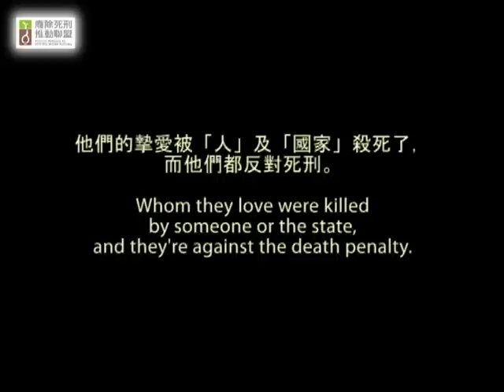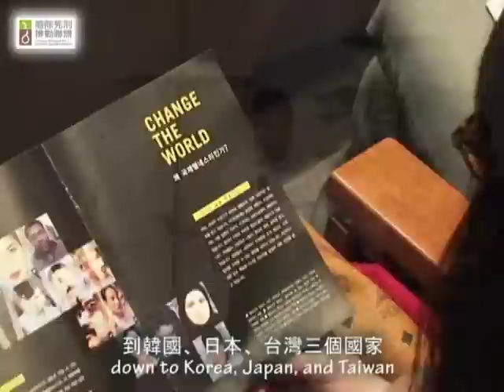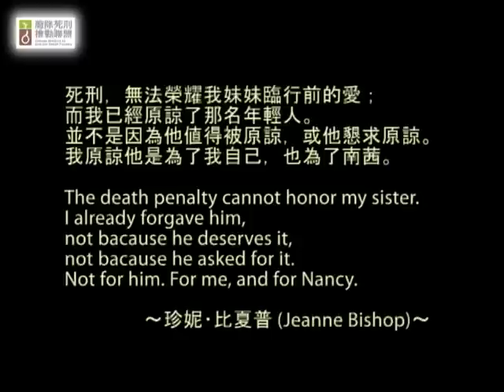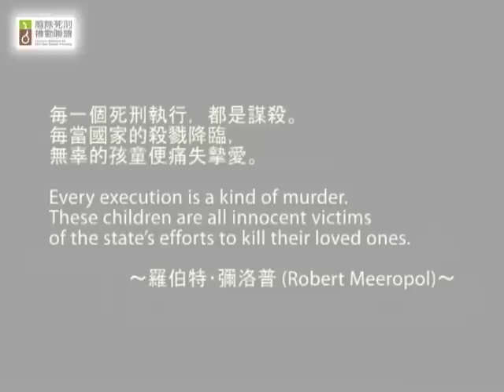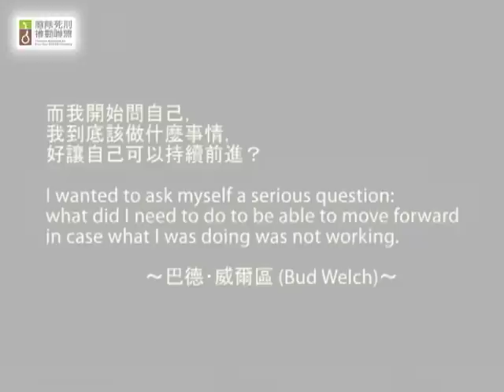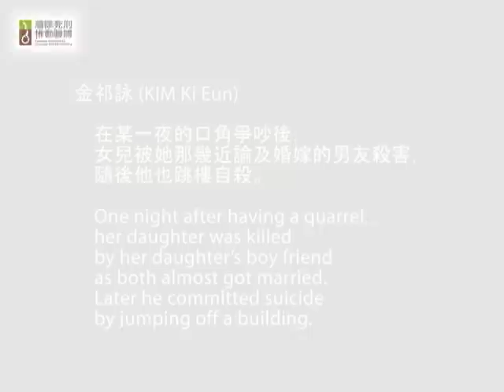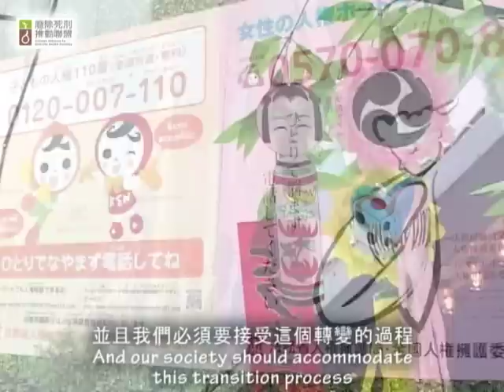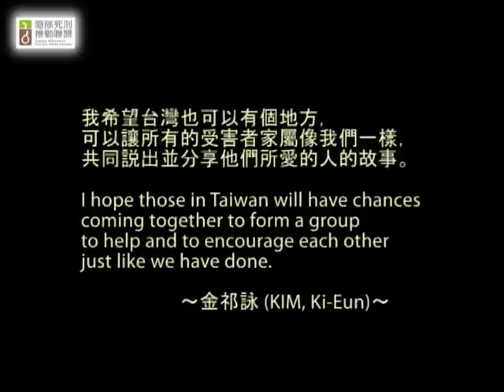飄洋過海來看你@日韓 - MVFHR Asia Speech Tour in Korea & Japan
談到廢除死刑，很多人會說，那被害者家屬的人權怎麼辦?但被害者家屬的權益和死刑廢止，必然是相互衝突的嗎?MVFHR(Murdered Victims' Families for Human Rights被害者家屬人權協會)是一群由被害者家屬所組成的團體，他們這次遠渡重洋到韓國、日本、台灣三個國家，和當地的被害者家屬、律師、人權團體及一般民眾交流，並互相分享自身的故事及對於死刑的看法。

When speaking of the abolition of death penalty, some may ask about the rights of the victim's families. Are the rights of the victim's families and the abolition of death penalty necessarily clashing with each other? MVFHR is an organization formed by a group of victim's family members. They have traveled across the ocean all the way down to Korea, Japan, and Taiwan to share their stories and views on the death penalty with the local victim's family members, attorneys, and human rights organizations.